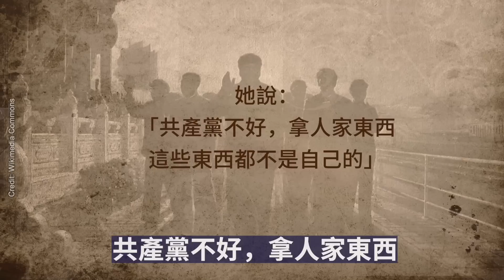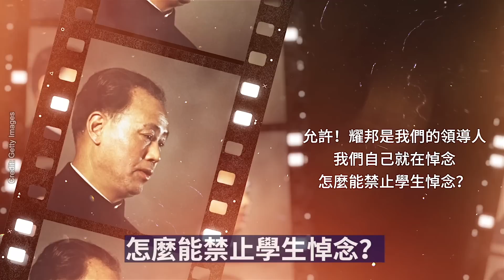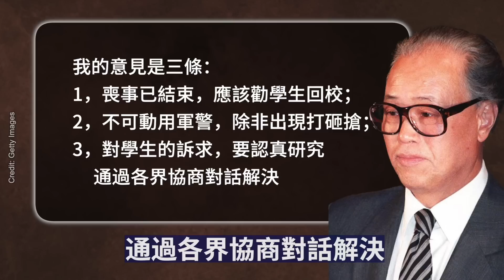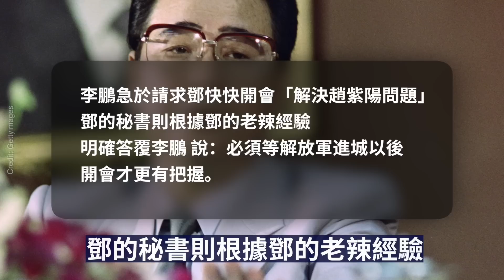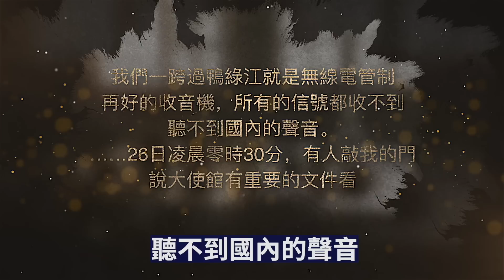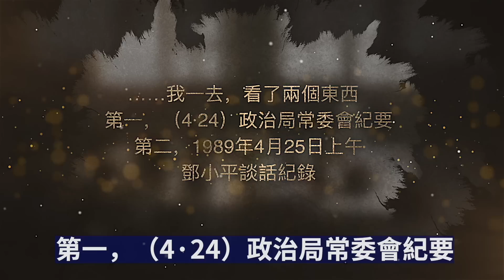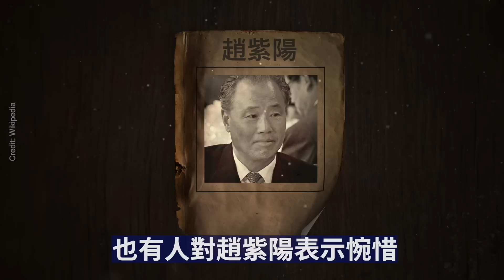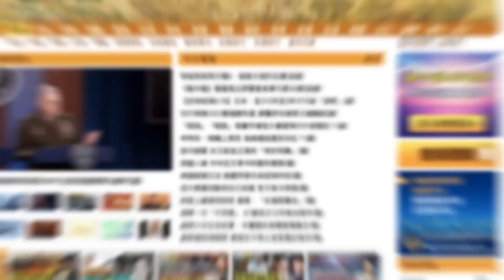趙紫陽六四最大失誤？鄧小平變卦了